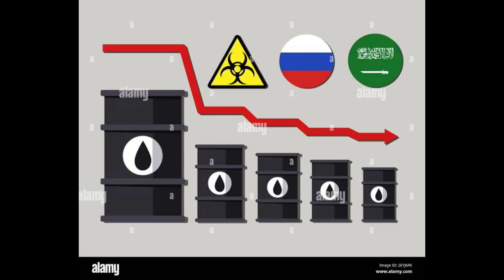why Saudi Arabia doing this kumaranishtips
हिस्ट्री में पहली बार ऐसा हो रहा है कि इस साल सऊदी अरेबिया अपने महिला एस्ट्रोनॉट को स्पेस में भेजने की तैयारी कर रहा है।